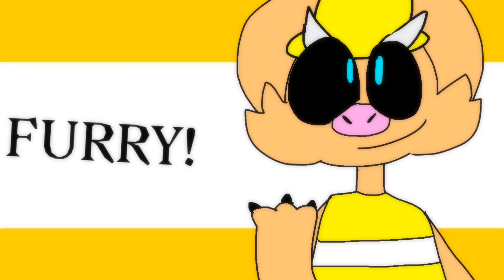Furry! Meme ((piggy alpha))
FURRY FURRYY

Original by: foxi boxi
E
Also inspired by: pink catto
Hopefully I didn’t spell their name wrong-